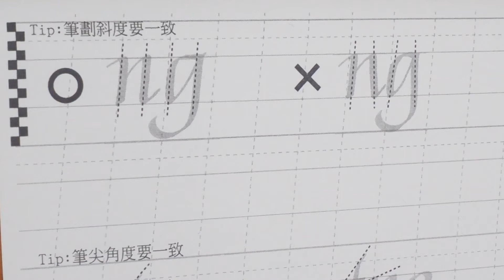【英文書法】直線筆畫常見問題😕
英文書法不管寫甚麼字體，
直線筆畫的" 平行 "📏真的是非常的重要，
將直線筆畫的 寬度 與 斜度 寫成一至，
字體自然會產生一種整齊的美感❤️，
是初學者在入門後，需不斷練習的重要功課✍️！

最近剛好在錄製義大利體線上課程，
特別節錄這個部份跟大家分享😉！